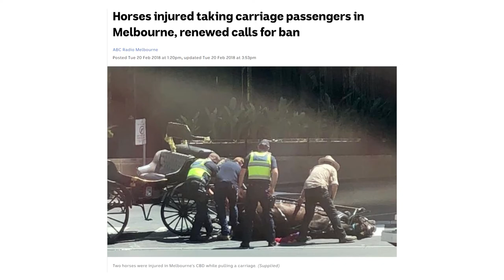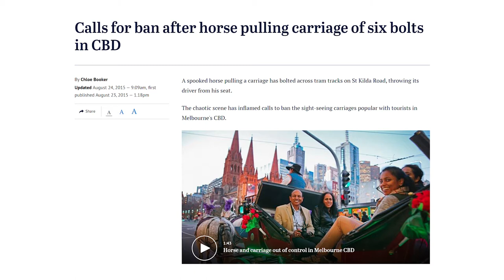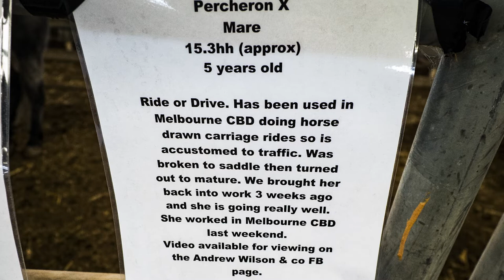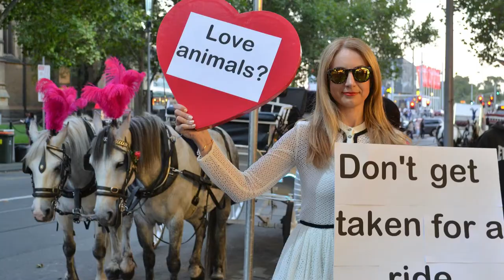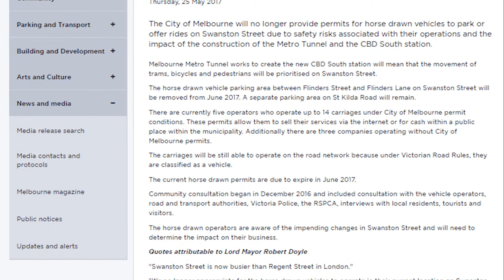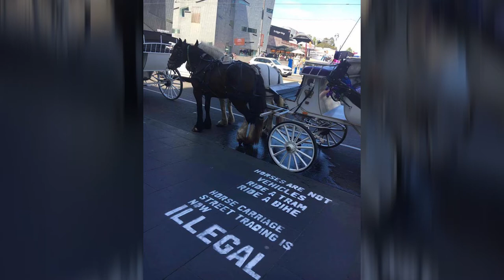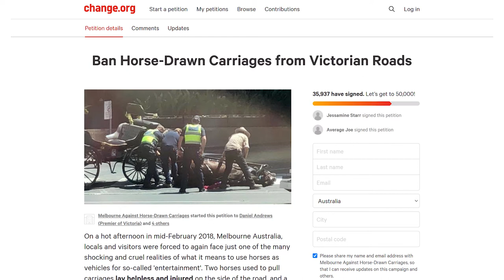Melbourne's Carriage Operators are Out of Control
This short video proves Lord Mayor Sally Capp, the City of Melbourne and the State Government have not taken sufficient action to deal with the on-going illegal, cruel and dangerous actions of horse-drawn vehicle operators and that Sally Capp was misleading (at best) in a recent City of Melbourne meeting about the issue.

Please EMAIL NOW! These cruel operators have been out of action due to COVID-19, so now is the perfect time for those with the power to do so to make sure they do not return!

A street-trading ban has proven to not have achieved what it intended. Horse-drawn vehicles must be banned from Victorian roads, or at the very least the entire City of Melbourne council district as an initial and very significant step.

Email now!